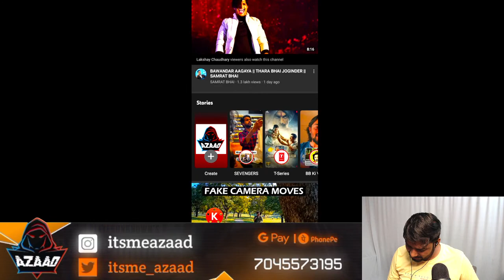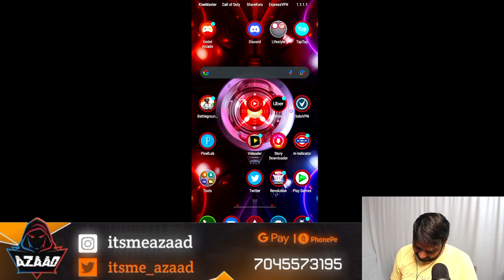internet trial live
Ab To Main Daily Live Aata Hoon Ab Aap Log Bhi Aa Jao 😥 | BGMI Live with Facecam | Gaming live
Pubg New State Live Soon | Battlegrounds Mobile India Live | BGMI Live with Facecam | Gaming Live
Azaad Is Live With Facecam 😍 | BGMI Live | Bgmi facecam live | gaming live stream | gaming channel
Pubg New State Live Soon | Battlegrounds Mobile INDIA live | Facecam | LIVE STREAM
Pubg New State live Soon  | Battlegrounds mobile india Live | bgmi live stream like Dynamo gaming
BATTLEGROUNDS MOBILE INDIA LIVE STREAM
battlrgrounds live
pubgnew state live
Mera Diya Kab Jalega 😢 | Bgmi live | bgmi live stream facecam | bgmi hindi live stream | Live
Pubg New State Live Stream | Pubg New State | How To Download Pubg New State | pubg new state hindi

PLEASE SUPPORT ME THROUGH
PAYTM / GOOGLE PAY / PHONE PAY / AMAZON PAY - { 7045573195 }
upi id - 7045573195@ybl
PLEASE LEAVE A SWEET MESSEGE ALSO